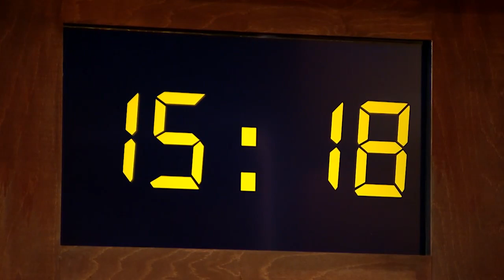Sklamaný špecialista Martin Korbelič (MOJA MAMA VARÍ LEPŠIE AKO TVOJA)